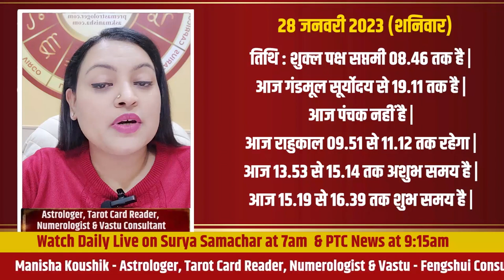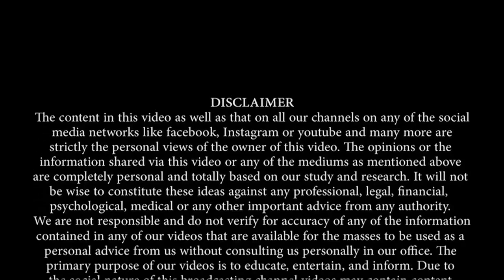आज का राशिफल और पंचांग 28 Jan 2023 | Daily Horoscope and Panchang 28 Jan 2023 I Aaj ka Rashifal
Astrologer Manisha Koushik shares आज का राशिफल और पंचांग  28 Jan 2023  | Daily Horoscope and Panchang 28 Jan 2023 I Aaj ka Rashifal 28 Jan

Daily Horoscope with Panchang 28 Jan 2023